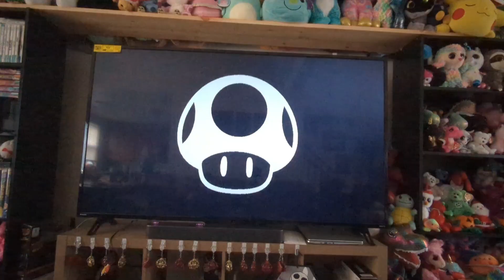Smash Bros Random Match Round 3